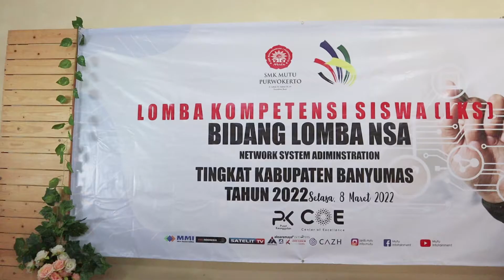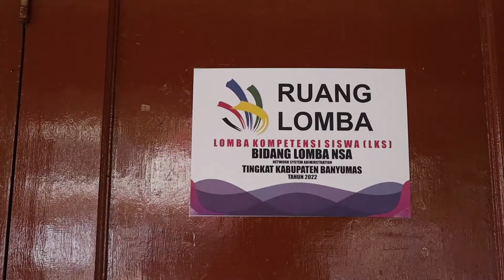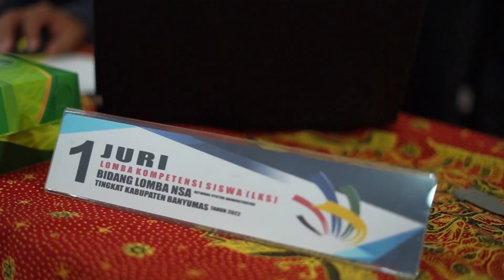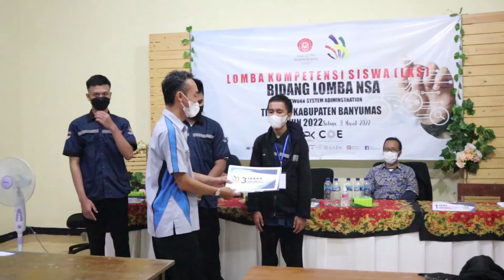Lomba Kompetensi Siswa (LKS) Bidang Lomba IT Network System Administration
SMK Muhammadiyah 1 Purwokerto Menjadi Tuan Rumah Lomba IT Network System Administration Kabupaten Banyumas